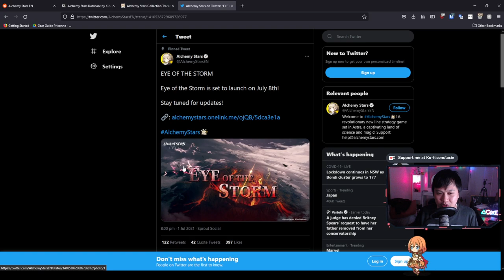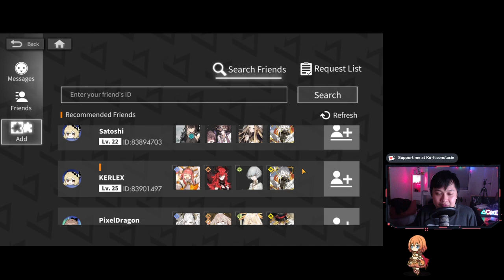[Alchemy Stars] First Event Announcement - Eye Of The Storm! (Predictions + Preparations)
Hi!

Dr. Lace here, PHD in Gacha Gameology, coming at you with a video about the first event that will debut in a week! In this video, I have a quick look at the announcement for the Eye of the Storm event, I talk about what I expect to see in an Alchemy Stars event, and I go through the different things that I will be doing to prepare for it. Please keep in mind that I could be totally wrong, but I really do think this is a good guess.

Just for reference, I'm currently playing Alchemy Stars on the global server, on BlueStacks 4, Nougat 64-bit.

Lace.
✨ About Me
✨ Socials (need to copy and paste links)